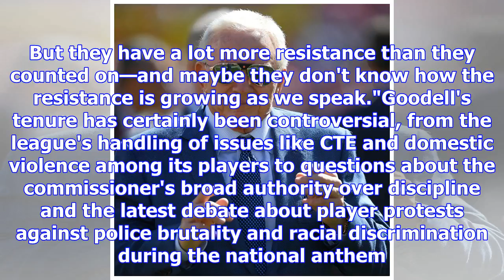Report: jerry jones among 17 owners against roger goodell contract extension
Thearon W. Henderson/Getty ImagesJerry Jones and 16 other NFL owners reportedly spoke on a conferenc...